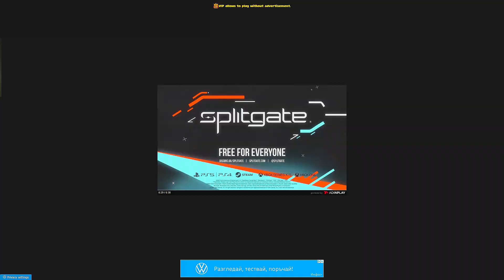КАКВО ЩЕ СЕ СЛУЧИ С КАНАЛА МИ?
играта е - littlebigsnake
***ПОДКРЕПЕТЕ КАНАЛА***
Ozone.bg ► Използвайте код "ROS7" за 5% отстъпка на периферия!
Ozone.bg ► Използвайте код "ROS7TECH" за 3% отстъпка на техника!